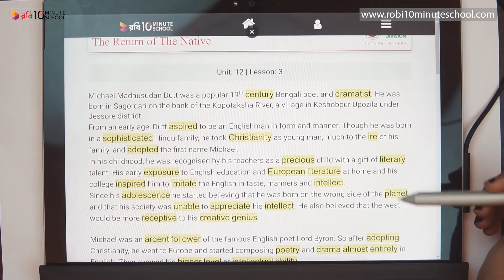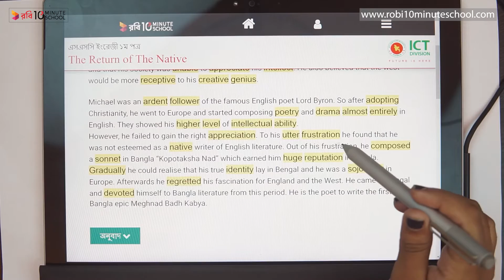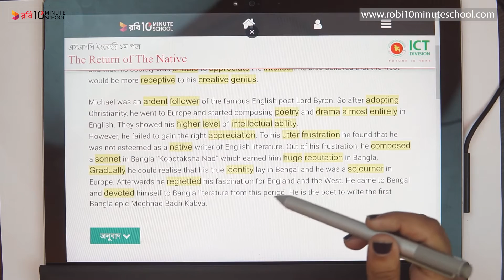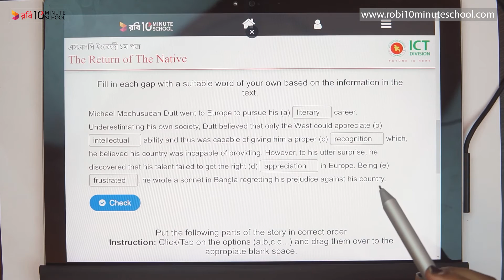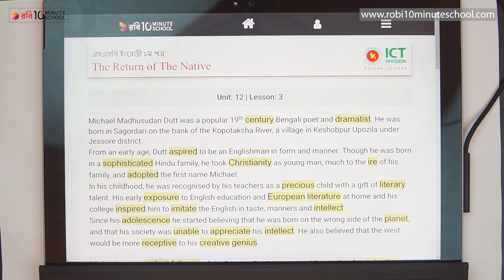12.03.02. Unit 12, Lesson 03 : Roots - The Return of the Native (Part 2) [SSC]